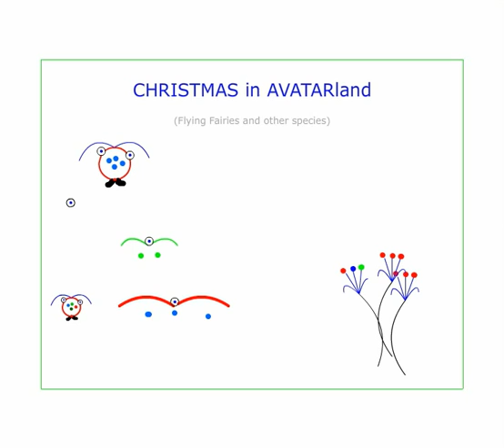Avatarland_Christmas2.mp4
Merry Christmas and a Happy New Year 2012.

This time I wrote more complex piece with some orchestral instruments.
Have a great CHRISTMAS EVE